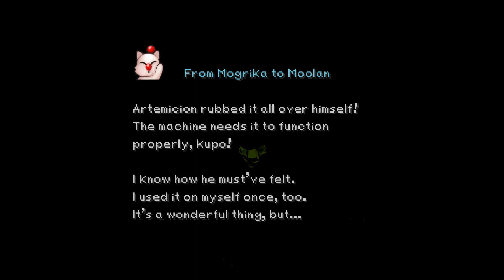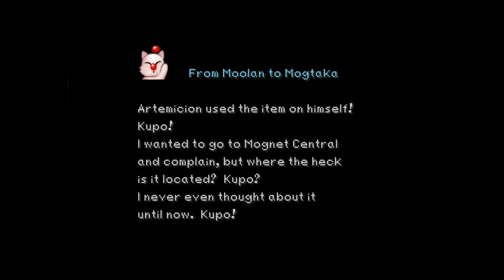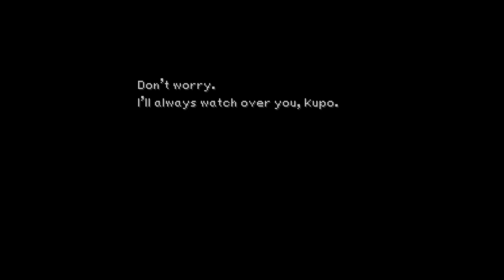Final Fantasy IX in 2023! - Part 25 - Moguri Mod is amazing!! FULL STORY PLAYTHROUGH, NO COMMENTARY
Let me know if you'd prefer commentary on this video and I'll include my mic recordings in future uploads.

Hey all, I decided it was time to go retro and play FF9, a game I haven't played in over 10 years! With the release of the Moguri Mod I have wanted to give this game a go with the updated graphics and music etc, hoping it hits me with that big nostalgia wave :)

Full disclosure, I am playing with 100% steal rate on to try keep the run moving and not get bogged down trying to steal repeatedly for high value items.  I'll also be using the 2x Speed function for completing the chocobo storyline.